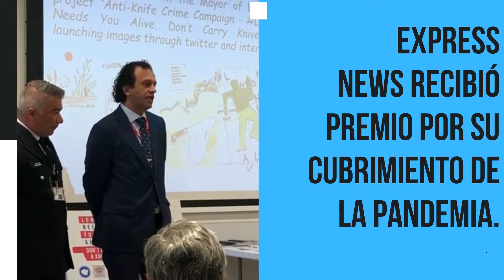Conozca el resumen de noticias más importantes de este 7 de septiembre, en Reino Unido y en el mundo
Si no pudo sintonizar nuestra emisión informativa de la 1 p.m. en vivo, aquí le compartimos el enlace